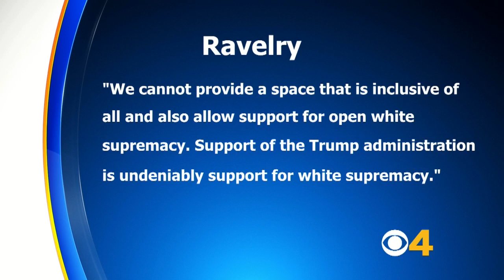Boston-Based Knitting Site Ravelry Bans Support For Trump On Its Platform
A popular knitting social media website based in Boston has banned support for President Donald Trump on its platform, accusing his administration of propagating “open white supremacy.” Curtis Silva reports.